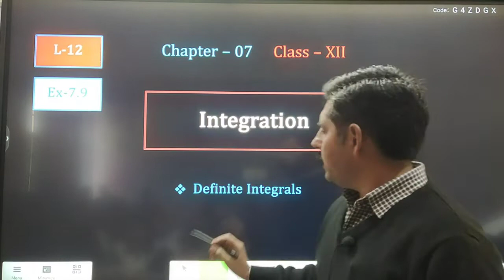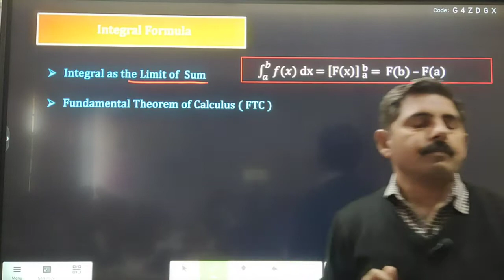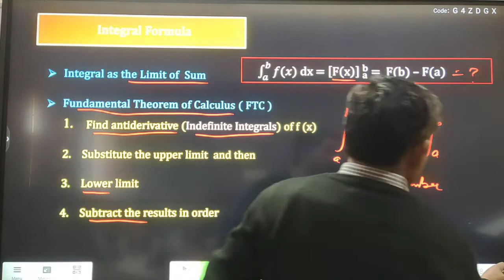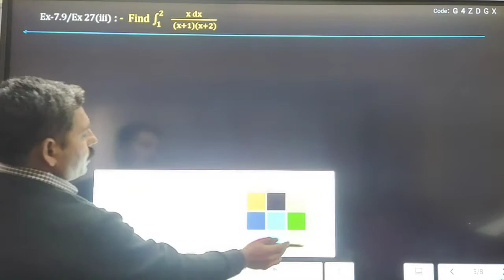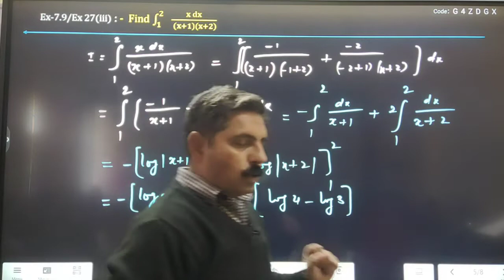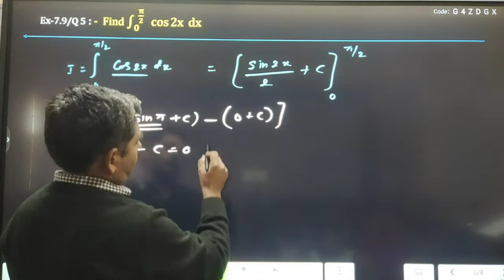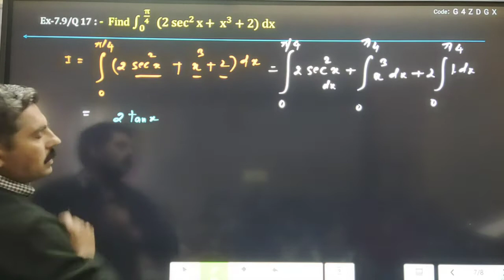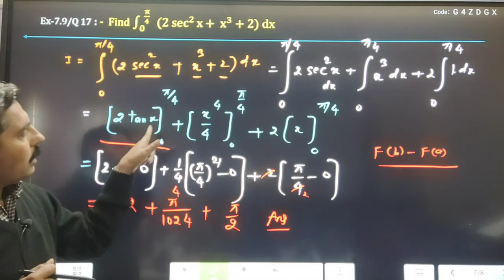Class 12/Math/Definite Integrals/Ex-7.9/NCERT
Introduction to Definite Integrals and solved Questions Ex-7.6 by Skool Math